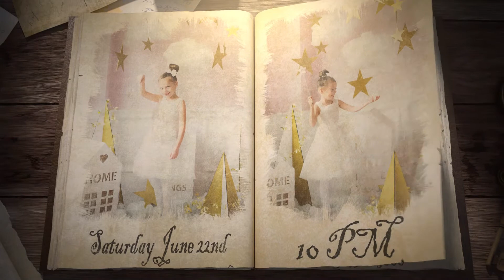Princess Birthday Video Invitation